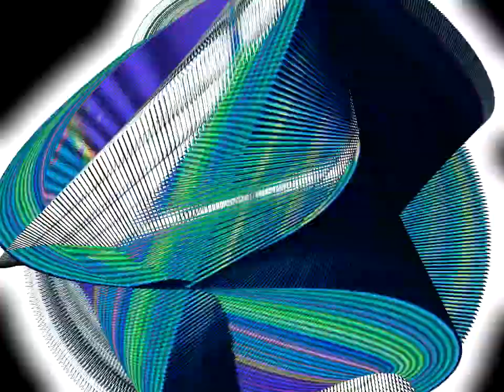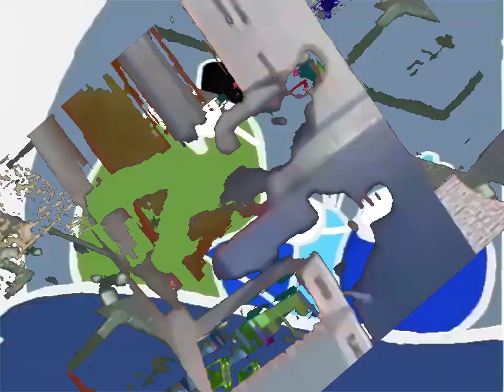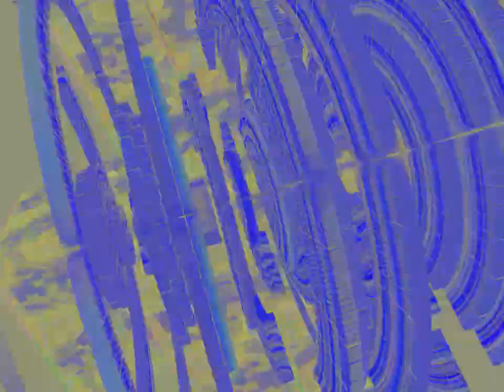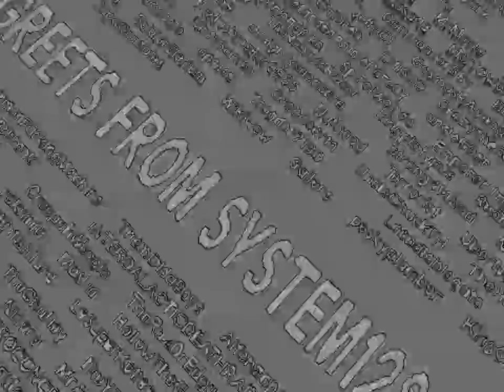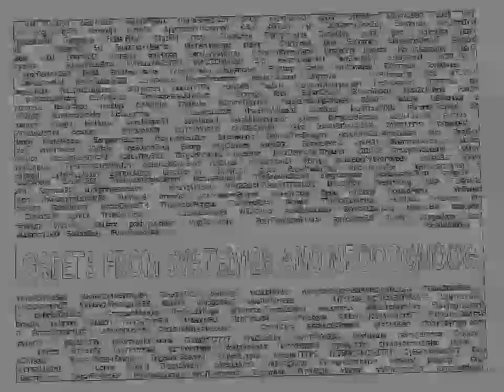... and contributions to your PBS station from viewers like you...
Round 5 vs mrdoognoog in our MVTII final
I spent 30 hours of my life on this thing. 27 hours of editing and 3 hours of rendering [and troubleshooting.] In the end, it was all worth it! Good luck, my friend!

Here is the song used in the 2nd half, it's legit really good! [ParagonX9 - HyperioxX]

Discord: (@system128#5431) Might only accept certain people's friend requests.